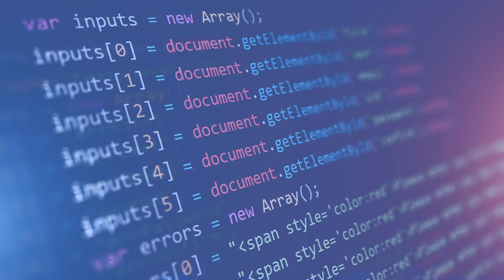Deluxe Development - web design 2020 ✌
If you want to find out more about bespoke web design, please click: 🏼

The video is all about bespoke web design   but also try to cover the following subject:
-web designer
-web developer
-webdesign

Youtube is the best website to go when  looking for videos about bespoke web design.
Bespoke web design is  clearly something that interests you and  other individuals so i made this video about this topic.
Now that you  have actually  viewed my yt video about bespoke web design did it help?
Please 'like' the   video to help  other individuals  looking for web designer or web developer :)
New GTA V video coming soon showing my complete British setup.